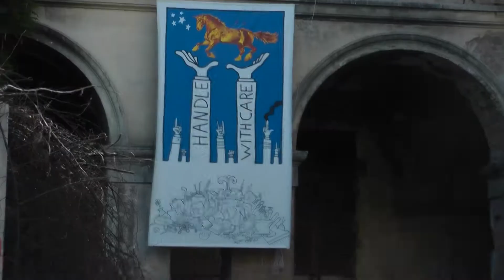JINS + SARAH BOWYER - LIVE HERE CAVALLERIZZA IRREALE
Live performance degli artisti alla Cavallerizza di Torino.